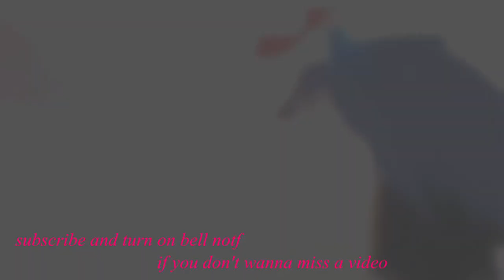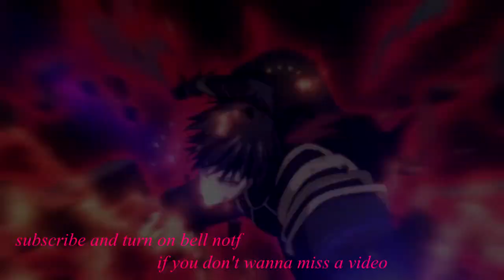All kissing in Darling in the franxx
All kissing scenes in Darling in the franxx hot kissing moments